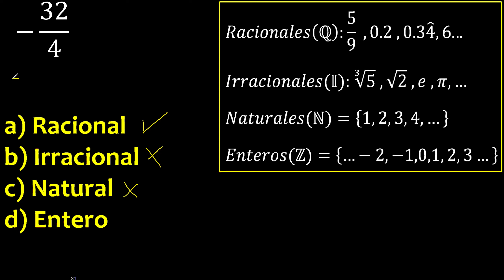-32/4 racional irracional entero natural , menos 32/4 negativo